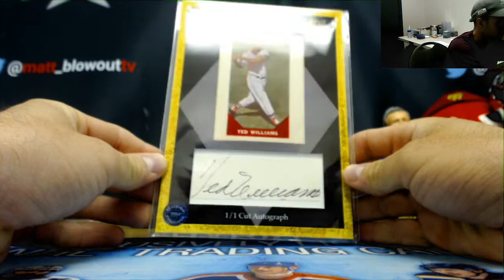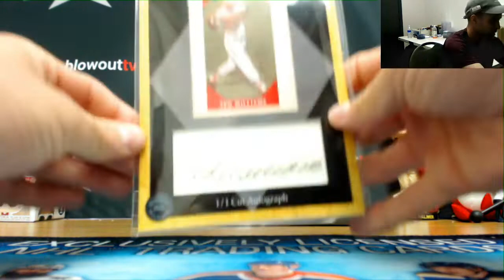Andrew's 2018 Super Break 1 1 The Bar Baseball Case Break Part 3